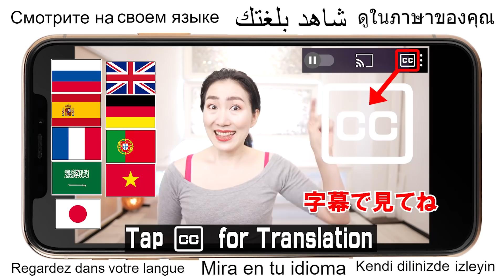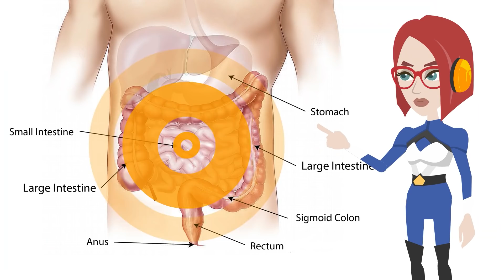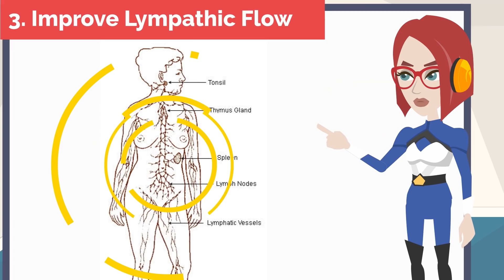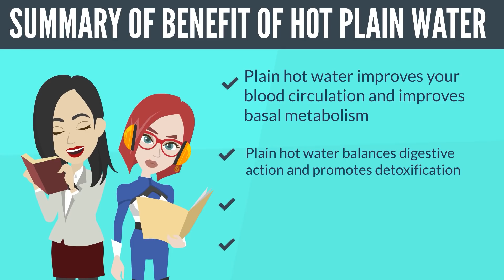1 Cup a Day to Lose Weight Faster! Raise Visceral Temperature to Activate Metabolism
There are foods which help you lose weight by just 1 cup everyday. Today, I share the secret habit to lose weight fast. You can practice this habit even now!